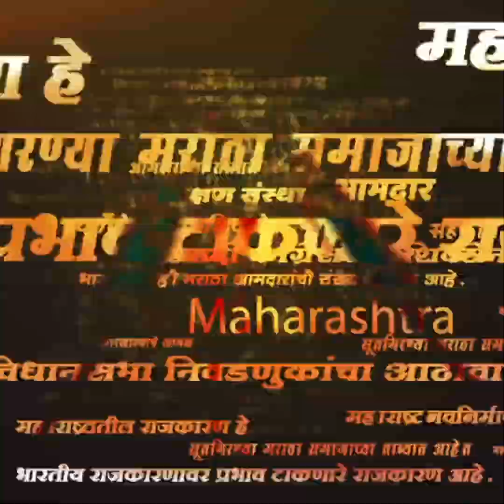Bibi ka Maqbara Lighting | बीबी का मकबरा परिसरामध्ये आकर्षक विद्युत रोषणाई,पर्यंटकांना भूरळ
जगभरातील पर्यटकांना भूरळ घालणारा दख्खनचा ताज म्हणून ओळखला जाणारा बीबी का मकबरा आता दररोज रात्री दहा वाजेपर्यंत रोषणाईने उजळणार आहे. बीबी का मकबरा रात्री दहापर्यंत पर्यटकांसाठी खुला असतो परंतु, अंधारामुळे बकबराचे सौंदर्य पाहताना अडचणी येत होत्या, त्यातच शहरात आता जी 20 परिषद होत आहे या पार्श्वभूमीवर बीबी का मकबरा स्पष्टपणे दिसावा यासाठी रोषणाई करण्याचा विशेष उपक्रम राबवण्यात आलाय. रात्रीच्या वेळी डोळ्यांचे पारणे फेडणारे बीबी का मकबराचे ऐतिहासिक सौंदर्य पर्यटकांना भूरळ घालत आहे. याचा आढावा घेतलाय आमचे प्रतिनिधी नवनीत तापडिया यांनी...